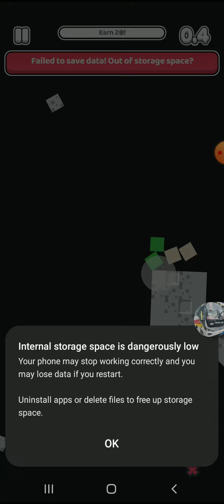Fancade Magnoids Gameplay